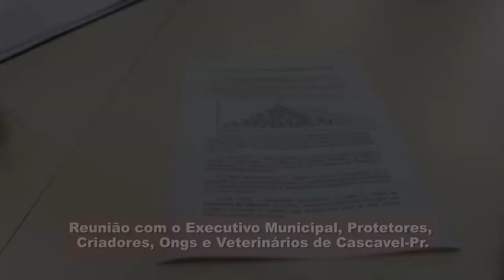CAUSA ANIMAL: REUNIÃO SOBRE O CONTROLE DE ANIMAIS - INSTAGRAN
CAUSA ANIMAL: REUNIÃO SOBRE O CONTROLE DE ANIMAIS